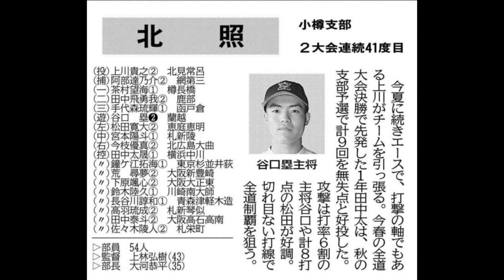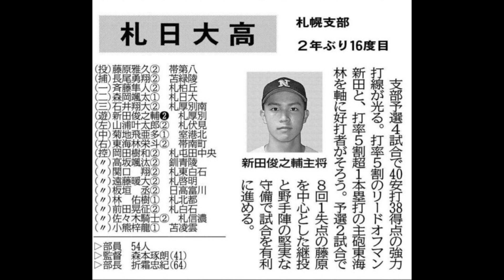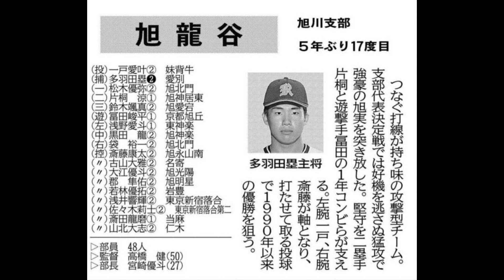【令和４年高校野球】令和４年秋季北海道高校野球大会 出場選手名簿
令和４年秋季北海道高校野球大会　出場選手名簿
令和４年9月２９日　北海道新聞版より